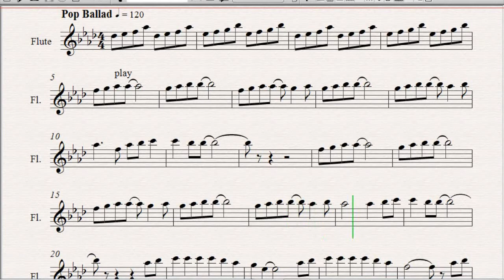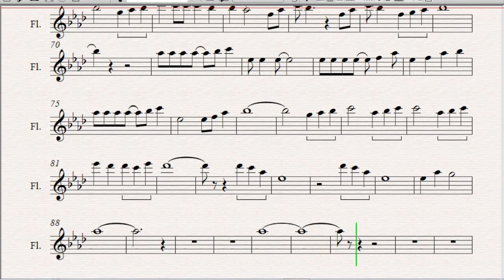Part Of Your World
I used Sibelius to compose this and flash back to video it. It was a bit easier this time I'm getting the hang of sibelius. Hope there are no mistakes.